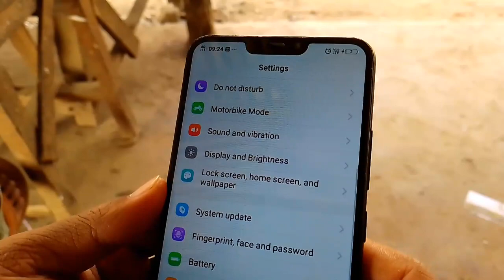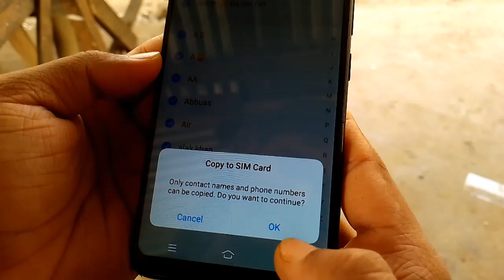Mobile Contact Numbers Copy Phone To Sim Transfer | Mobile Numbers Export import Vivo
Hello friends 👋
So friends es video mein ham bataya hai, Ap Kaise Apni Mobile Contact Numbers ko "Phone se Sim" Mai Transfer kor sokte hai, Agor Apko es video mein kuch sikne mila tho jorur like Subscribe kordena 😊

keywords ⬇️

vivo phone se sim me number kaise copy kare
phone ka number sim me kaise copy kare
android phone se sim me number kaise copy kare
vivo old mobile contact copy phone to sim